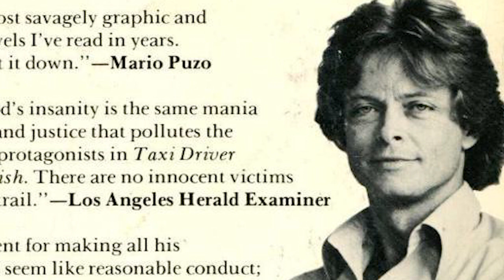La Vida y El Triste Final de Michael Blodgett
Mini biografía de la vida de Michael Blodgett. Michael Blodgett (September 26, 1939 – November 14, 2007) was an American actor, novelist, and screenwriter. Of his many film and television appearances he is best known for his performance as gigolo Lance Rocke in Russ Meyer's 1970 cult classic Beyond the Valley of the Dolls. He retired from acting in the late 1970s and began a writing career.